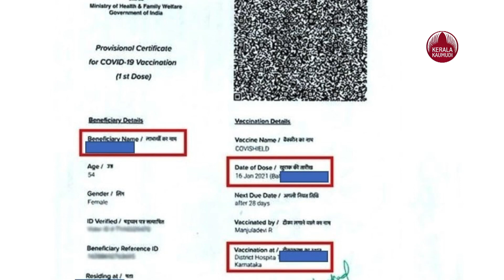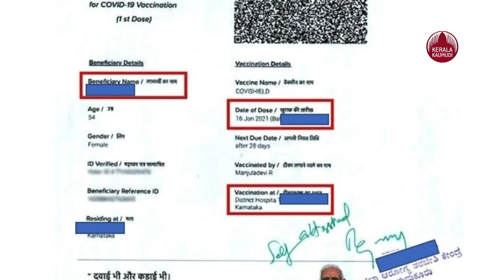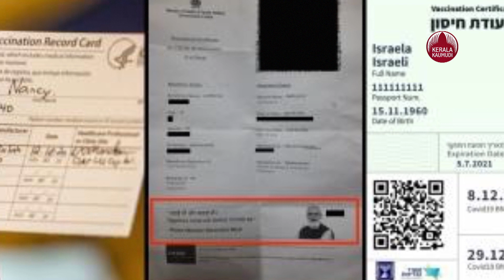Covid vaccination certificate: Here's how you can correct details through Co-Win | Keralakaumudi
കൊവിഡ് വാക്സിൻ എടുത്തവർക്കു കോവിൻ ആപ്പ് വഴി നൽകുന്ന സർട്ടിഫിക്കറ്റിൽ വ്യാപകമായ തെറ്റുകൾ കടന്നുകൂടുന്നതായി പരാതികൾ വരുന്നുണ്ട്. ഈ സാഹചര്യത്തിൽ കോവിൻ ആപ്പിലൂടെ ഒരാൾക്ക് പേര്, ജനനതീയതി മുതലായവയിലെ തെറ്റുകൾ ഇപ്പോൾ സ്വയം തിരുത്താനുള്ള സൗകര്യം ഒരുക്കിയിട്ടുണ്ട്. അത് എങ്ങനെയെന്ന് നോക്കാം.

1 ആദ്യം എന്ന വെബ്സൈറ്റിൽ കയറുക.

2 അതിനുശേഷം നിങ്ങളുടെ പത്തക്ക മൊബൈൽ നമ്പർ നൽകി ലോഗിൻ ചെയ്യുക

3 അപ്പോൾ നിങ്ങളുടെ മൊബൈലിലേക്ക് ഒരു ആറക്ക ഒ ടി പി ലഭിക്കും. അത് എൻ്റർ ചെയ്യുക

4 വെരിഫൈ ബട്ടണിൽ ക്ളിക്ക് ചെയ്യുക

5 ശേഷം അക്കൗണ്ട് വിവരങ്ങളിലേക്ക് പോകുക

6 അവിടെ റെയ്സ് ആൻ ഇഷ്യു എന്ന ഭാഗത്ത് ക്ലിക്ക് ചെയ്യുക

7 അപ്പോൾ നിങ്ങളുടെ വിവരങ്ങൾ എല്ലാം സ്ക്രീനിൽ തെളിയുന്നതായിരിക്കും. ഓരോ വിവരത്തിൻ്റെയും താഴെയുള്ള 'കറക്ഷൻ ഇൻ സർട്ടിഫിക്കറ്റ്' എന്ന ഭാഗത്ത് ക്ലിക്ക് ചെയ്ത് നിങ്ങളുടെ തിരുത്തൽ രേഖപ്പെടുത്തുക

8 വെബ്സൈറ്റിൽ നിന്നും ഇറങ്ങുന്നതിന് മുമ്പ് നൽകിയ വിവരങ്ങൾ എല്ലാം ശരിയാണോ എന്ന് ഒന്നുകൂടി പരിശോധിക്കുക
   അതേസമയം
കൊവിഷീൽഡിന് 780 രൂപ, കൊവാക്സിന് 1410 രൂപ; എന്നിങ്ങനെ  സ്വകാര്യ ആശുപത്രികൾക്കുള്ള വാക്സിൻ നിരക്ക് നിശ്ചയിച്ച് കേന്ദ്ര സർക്കാർ

 : കൊവിഡ് വാക്സിൻ നൽകുന്നതിന് സ്വകാര്യ ആശുപത്രികൾക്ക് ഈടാക്കാൻ സാധിക്കുന്ന പരമാവധി വിലയുടെ കാര്യത്തിൽ തീരുമാനമെടുത്ത് കേന്ദ്ര സർക്കാർ. കൊവിഷീൽഡിന് 780 രൂപയും കൊവാക്സിന് 1410 രൂപയും സ്പുട്നിക് 5 വാക്സിന് 1145 രൂപയുമാണ് രാജ്യത്തെ സ്വകാര്യ ആശുപത്രികൾക്ക് ഈടാക്കാൻ സാധിക്കുക.

നികുതിയും ആശുപത്രികളുടെ 150 രൂപ സർവീസ് ചാർജും ഉൾപ്പെടുത്തിക്കൊണ്ടുള്ളതാണ് ഈ നിരക്ക്. 150 രൂപയിൽ കൂടുതൽ സർവീസ് ചാർജായി വാങ്ങാൻ ആശുപത്രികളെ അനുവദിക്കരുതെന്ന് കേന്ദ്രം സംസ്ഥാനങ്ങൾക്ക് നിർദ്ദേശം നൽകിയിട്ടുമുണ്ട്.